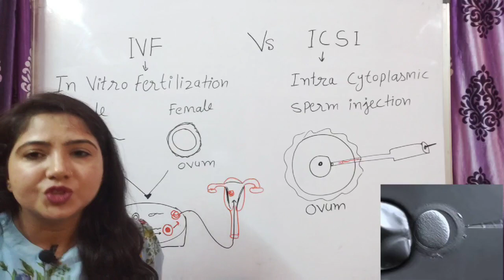IVF Vs ICSI | In Vitrofertilisation Vs Intracytoplasmic Sperm Injection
IVF Vs ICSI | In Vitrofertilisation Vs Intracytoplasmic Sperm Injection | @study with me
टेस्ट ट्यूब बेबी क्या होता है? क्यों होता है?कैसे होता है ?  IVF PROCEDURE | INVITRO FERTILIZATION |